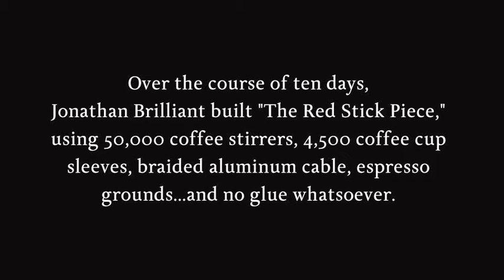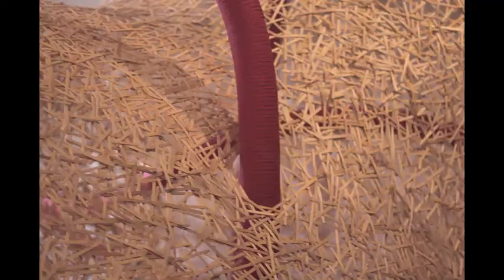The Red Stick Piece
Over the course of ten days, Jonathan Brilliant built "The Red Stick Piece," using 50,000 coffee stirrers, 4,500 coffee cup sleeves, braided aluminum cable, espresso grounds...and no glue whatsoever.

We watched the artist at work.

Photography and video by Lucie Monk. Special thanks to Jonathan Brilliant, Louisiana Art & Science Museum, and the Arts Council of Greater Baton Rouge.